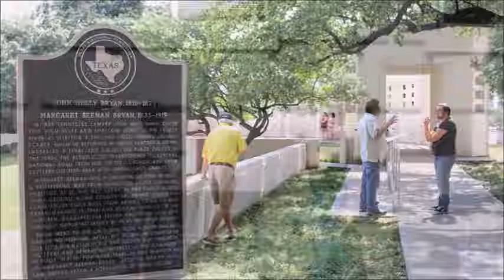jfk, the truth Trailer 1 (open source research)